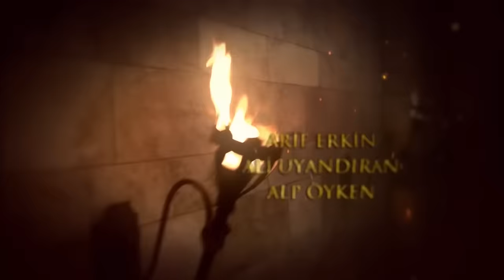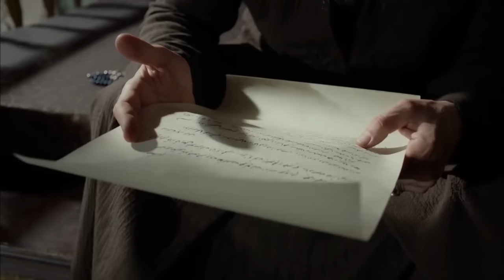Mera Sultan - Episode 125 (Urdu Dubbed)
Production: TIMS Production
Director: Yağmur Taylan, Durul Taylan
Screenplay: Meral Okay